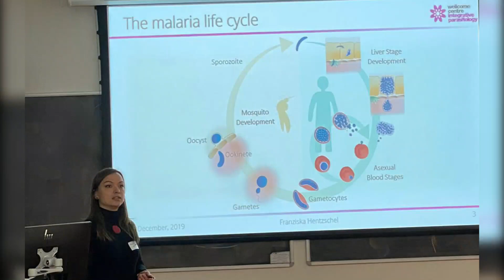Prof Matt Marti Lab Rotation Project